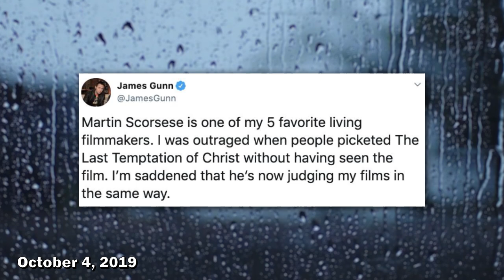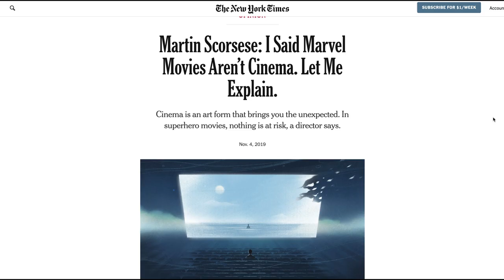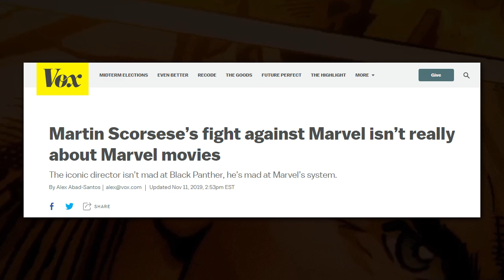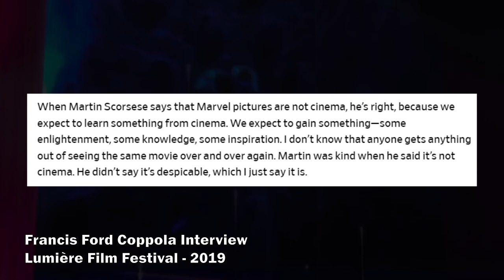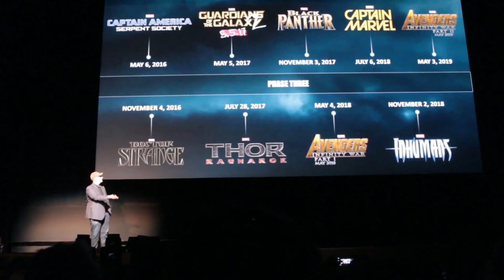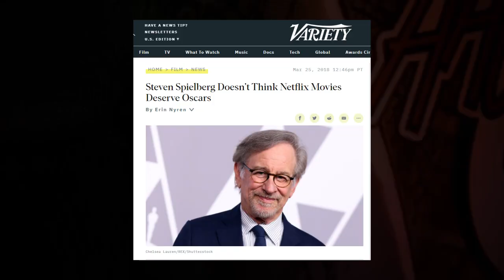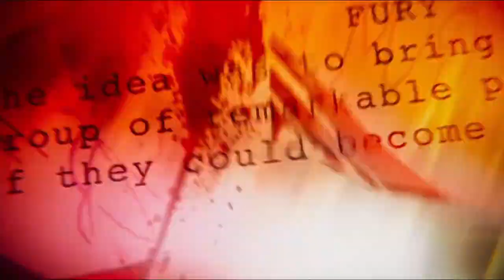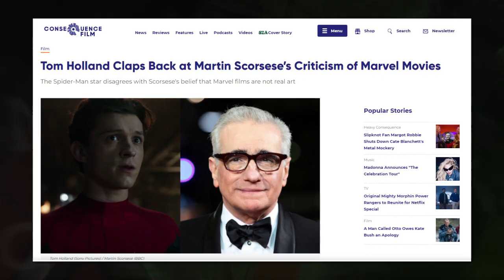The Marvel Question - JessFlix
In this video I discuss the ongoing media frenzy that all began with Martin Scorsese saying that Marvel films were not cinema. Its a wild ride and a long one, but I hope you guys enjoy it.